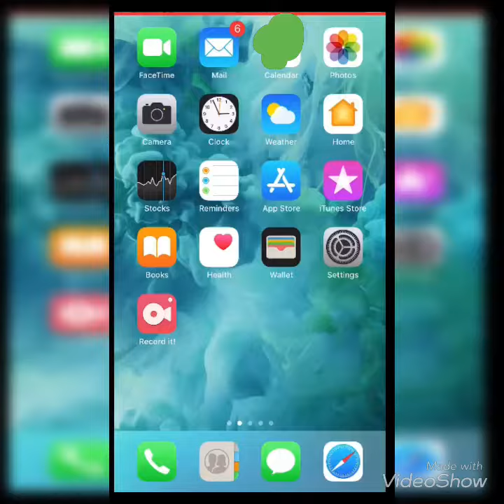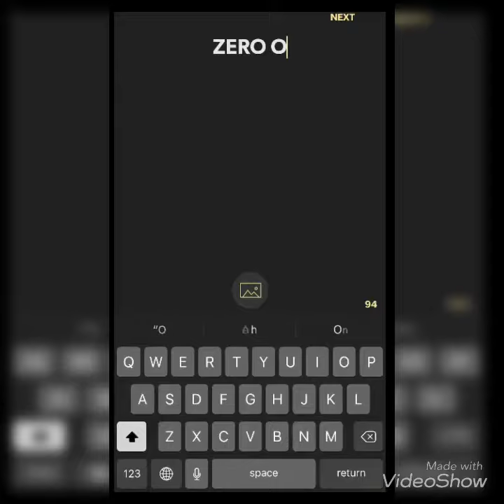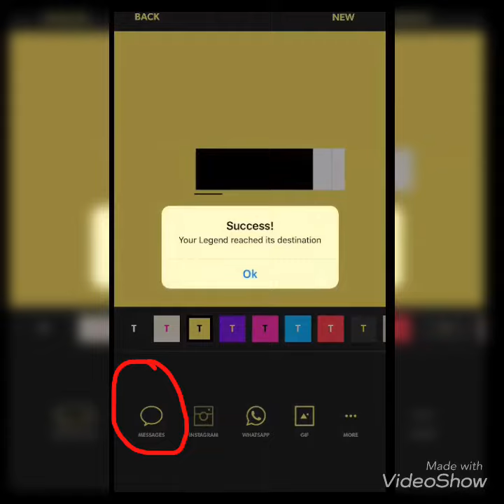How to make intro free without watermark